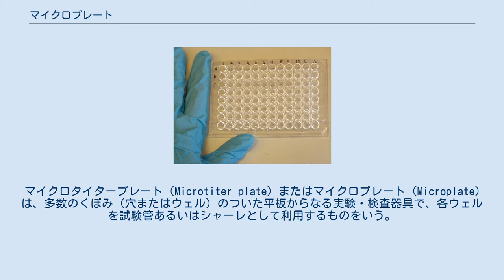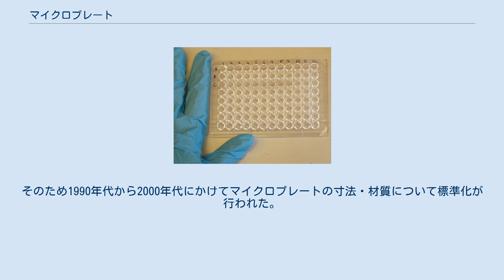マイクロプレート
96穴型マイクロプレート：ELISAなどに用いる。
 マイクロタイタープレート（Microtiter plate）またはマイクロプレート（Microplate）は、多数のくぼみ（穴またはウェル）のついた平板からなる実験・検査器具で、各ウェルを試験管あるいはシャーレとして利用するものをいう。
生化学的分析や臨床検査などで盛んに用いられている。
特によく用いられるのがELISAである。
 ウェルの数には6、24、96、384などがあり、最高で9600穴のものもある。
全体は長方形で、ウェルが2：3（たとえば96穴ならば8：12）の割合で並んでいる。
ウェルの容量は数マイクロリットルから数ミリリットルである。
6穴のものは微生物や培養細胞を培養するためのシャーレ代わりに用いられており、これを試験に使うことで操作および結果比較が容易になっている。
また穴が多数のものを用いれば、同条件下で多数のデータを得ることができ、作業の省力化、試料の減量やデータの精密化に寄与している。
多数の試料・情報を一度に処理しようとする現代生物学・化学等の流れ（ハイ・スループット化）にも合致するものである。
 ハンガリー人微生物学者ギュロ・トカーツィ(Gyula Takátsy)が1950年にアクリル樹脂で作成した8×12列のものが最初である。
 その後次第に利用範囲が広がり、1990年頃までに汎用品として多数のメーカーで製造されるようになった。
材質としてはポリエチレン・ポリプロピレン・ポリスチレンなどがあり、ガラス製も用いられる。
ウェルの底は平らなもの、丸いもののほか、細長いマイクロチューブを多数組み合わせた形式のもの（ディープウェルプレート）もある。
これらは目的に応じて使い分けられている。
 関係機器としては、マイクロプレートを用いて吸光・蛍光・発光を検出・測定するためのマイクロプレートリーダー（Microplate reader）が特に重要であり、これによって微量かつ多数の試料の測定を同時に行えるようになった。
そのほかマイクロプレート用の遠心機や、試料の出し入れ・洗浄などを自動的に行う装置（384穴以上になると手動操作は困難となる）も盛んに用いられている。
そのため1990年代から2000年代にかけてマイクロプレートの寸法・材質について標準化が行われた。